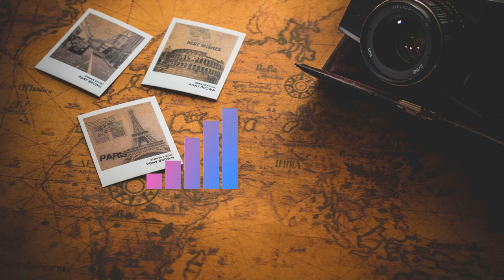Sarah Jansen - Love Trip | Sync No Copyright Music | Best Free to Use Background Music for Videos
Sarah Jansen - Love Trip · [House Background Music]

"This track is a great blend of modern electronic elements with unique vocal chops to convey my imagination of a happy and memorable journey." - Sarah Jansen

Other tracks by Sarah Jansen:
Insomnia, Moments, Miss You, Far Away, Love Trip,

Song: Sarah Jansen - Love Trip